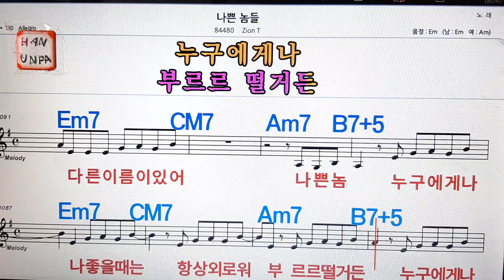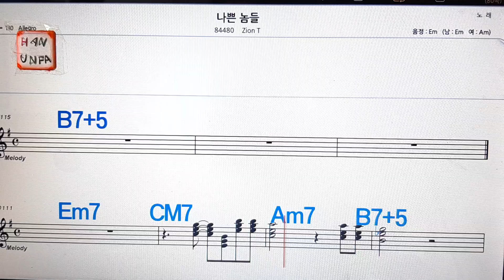나쁜 놈들/Zion t💋노래방, 가라오케, 코드 큰 악보,반주,가사💖Karaoke, Sheet Music, Chord, MR